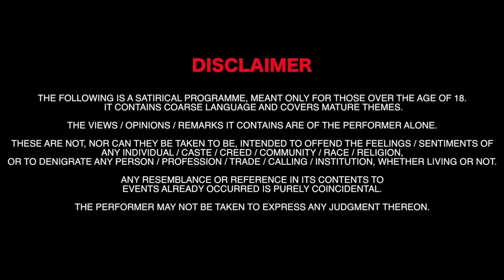Baby Doll Aani Mi | Stand Up Comedy | Sarang Joshi | Contestant 7 | Bolbacchan | Youtubewadi